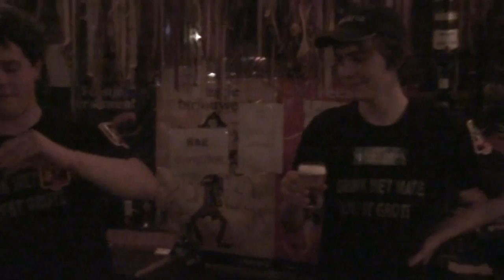Queen Hotel/Eindhoven Carnival - pulling a perfect pint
.although every beer is perfect to me